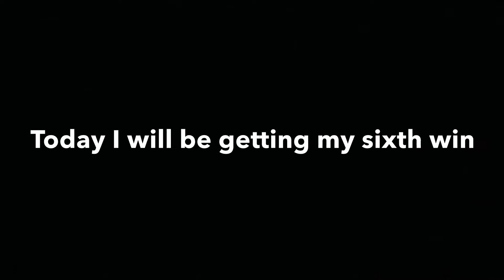0 to 100 Getting my sixth win in Arsenal (Roblox)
Arsenal - Roblox